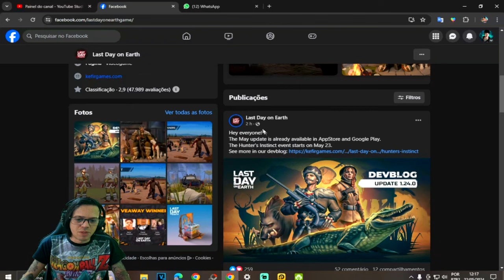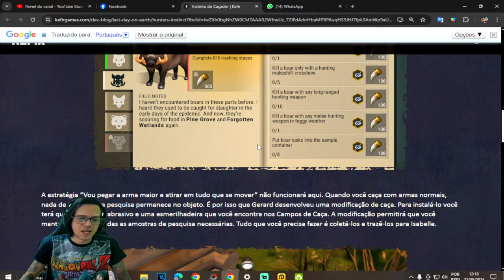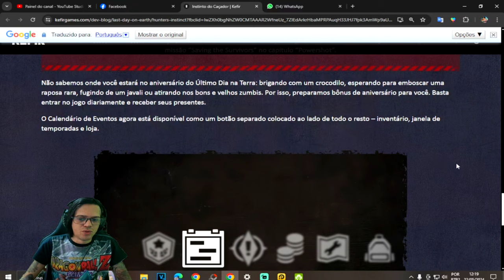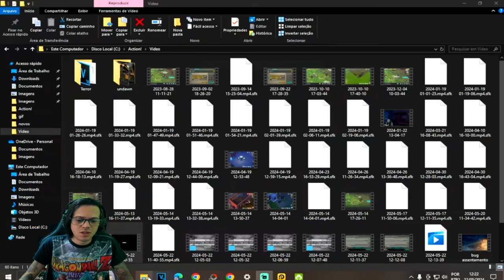●SAIU ATUALIZAÇÃO ÉPICA!! BÔNUS DE ANIVERSÁRIO, NOVOS ITENS +BUG PRA FAZER AGORA 👁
▬▬▬▬▬▬▬▬▬▬▬ஜ۩۞۩ஜ▬▬▬▬▬▬▬▬▬▬▬▬▬

Deixe o Like - 00:00
SE INSCREVA E DEIXE O LIKE  - 12:00